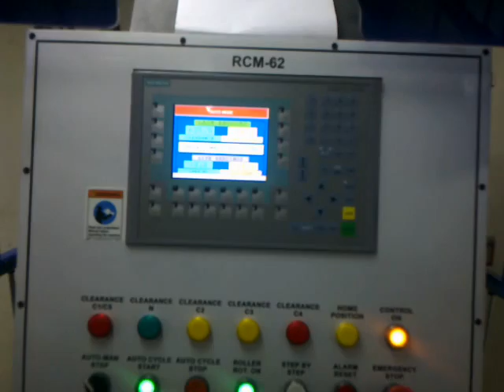RCM 62 radial clearance